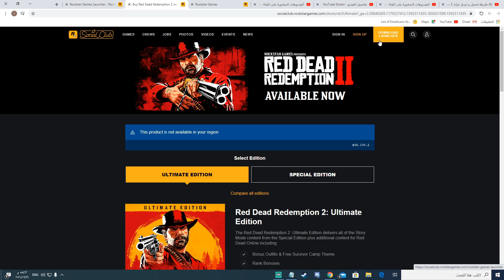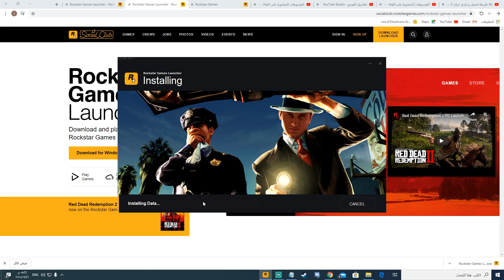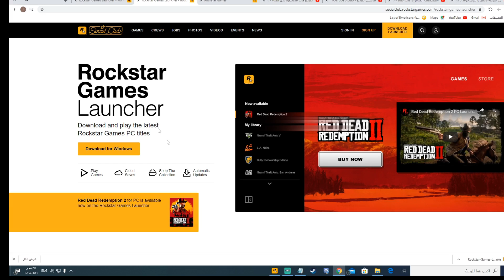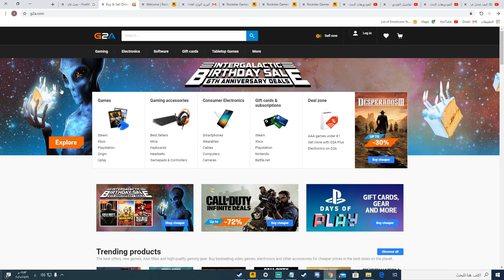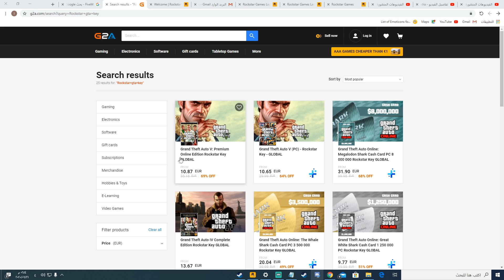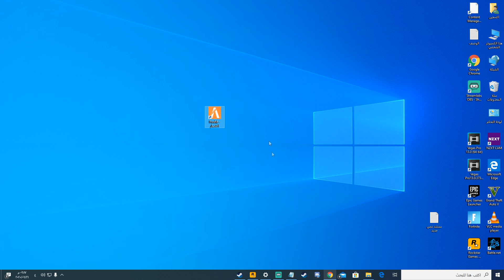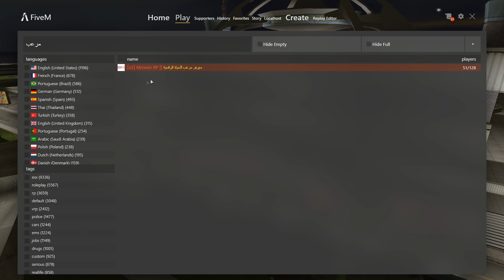شرح كيف تشتري لعبة الحياة الواقعية قراند وكيف تدخل السيرفر في اللعبة 🎮✌️🏻